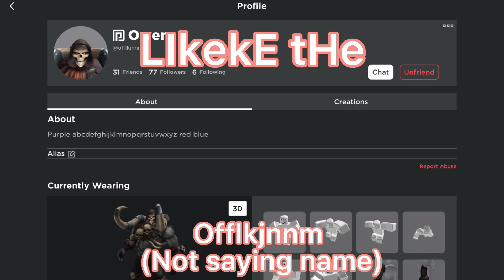What i think my friends sound like | LOL